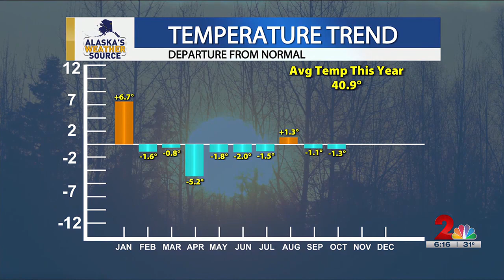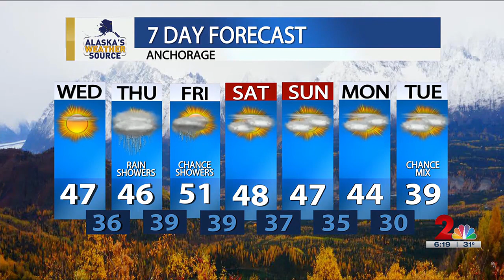North Pacific low to bring rain and snow back to Alaska